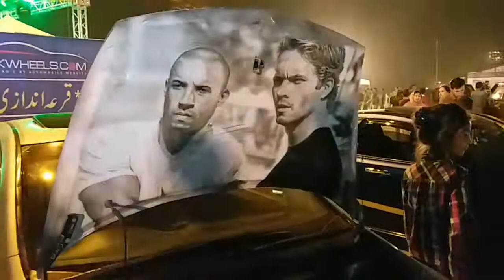Honda Civic , Reborn. Pakwheels Auto Show.